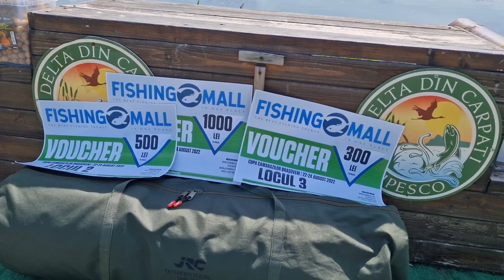Lacul Doripesco - pescuit la crap 48 ore - concurs - locul 1🥇🥇